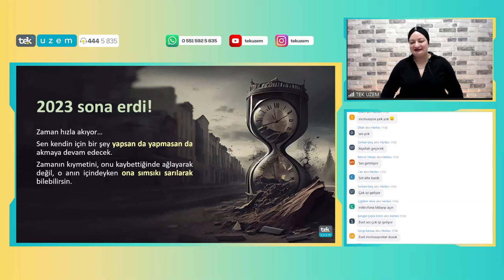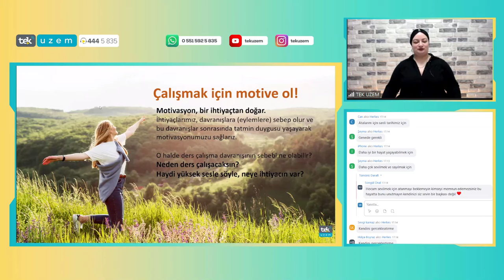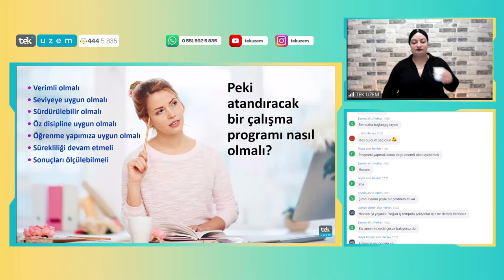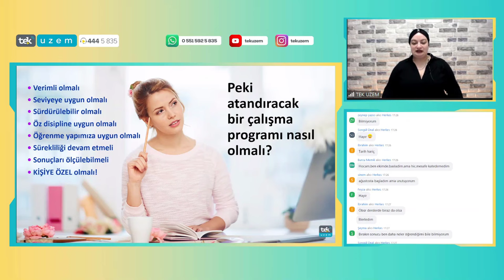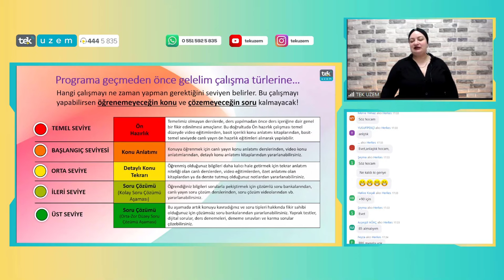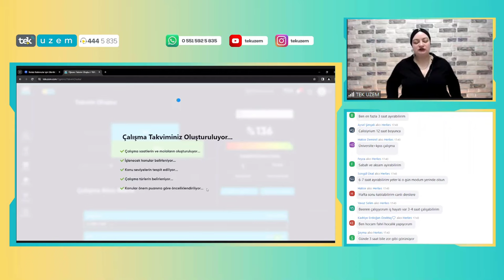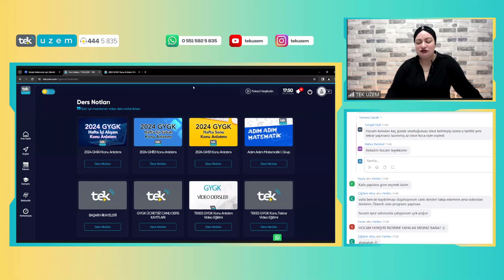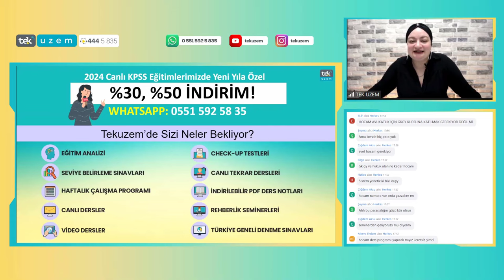KPSS için 2024'ün İlk Çalışma Programını Hazırlıyoruz!